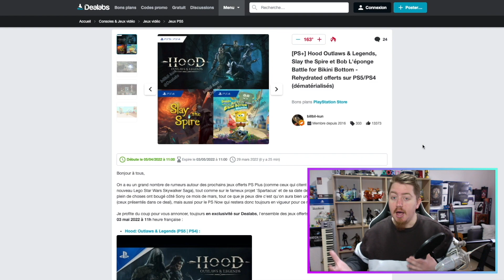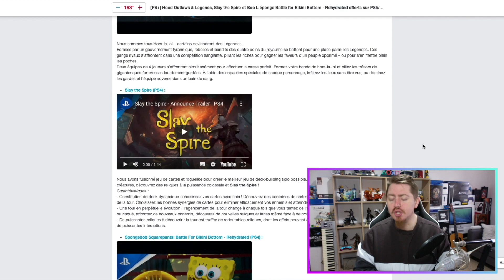PS PLUS AVRIL 2022